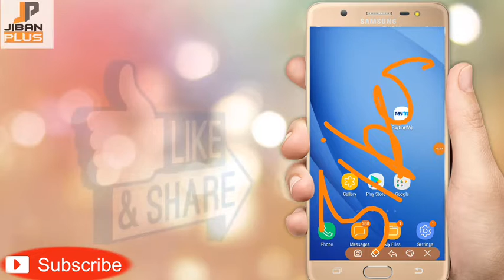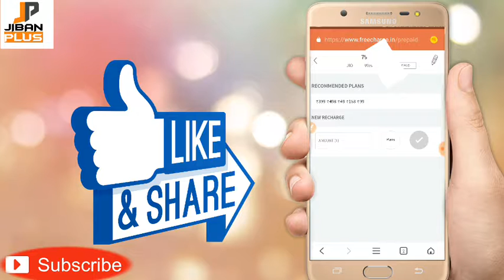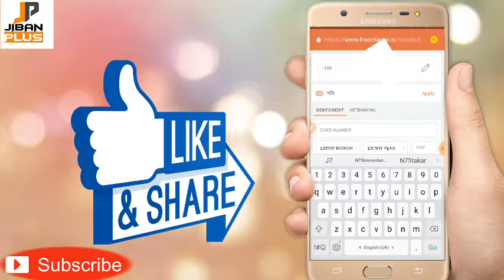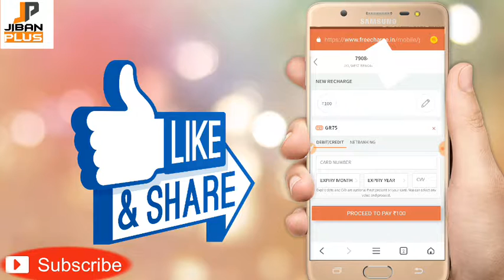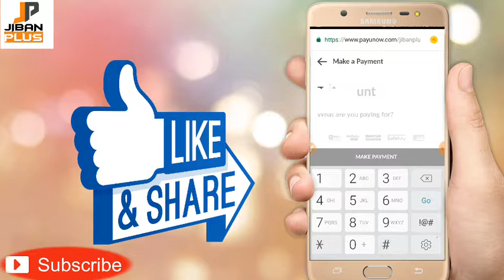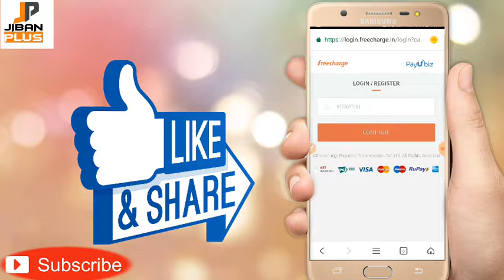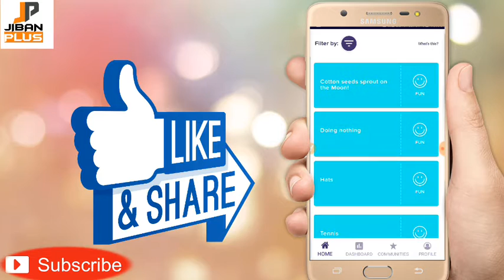MAHA LOOT🔥 10 NUMBER 200 paytm cash agaya sab app ka BAAP .JIO 399 recharge only rs100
REFFER COD-JIBANRAJA

🇮🇳REPUBLIC DAY LOOT SINGUP GET 25 PAYTM .REFER UP TO 500 PAYTM

Mcen loot singup get 40rs

Singup get 40 recharge free (promo codke jagha par reffer cod dedena.
(Reffer cod  R8Z27KX)

(Reffer cod HJBLL)

Keep loving